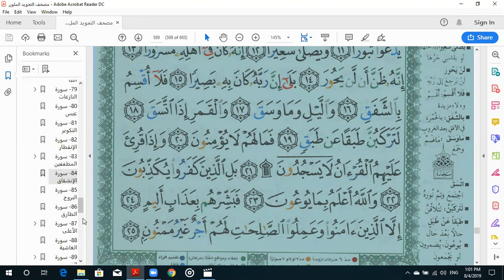Eaalim aya Surah Al-Inshiqaq